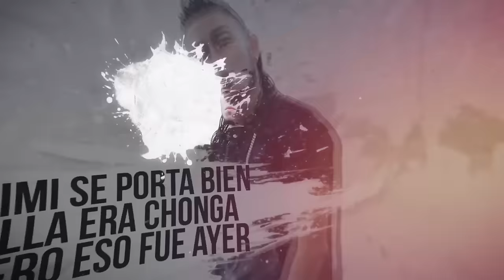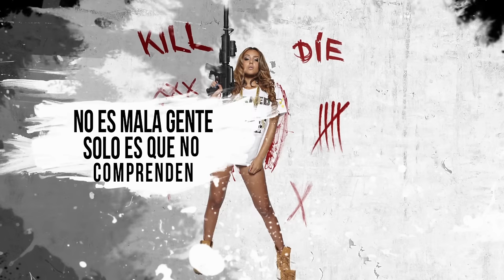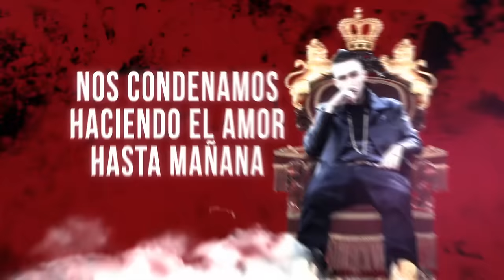Alan Zarate - MIMI (Lyric Video)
Music video by Alan Zarate performing MIMI (Lyric Video). (c) 2016 G89 Music